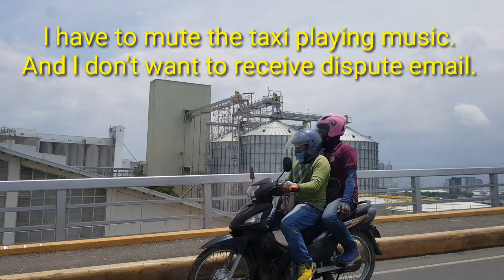5$ TAXI RIDE FROM MACTAN TO AYALA MALL, TRAFFIC FLOW BY GAISANO MACTAN SKYWALK (August 8, 2019)